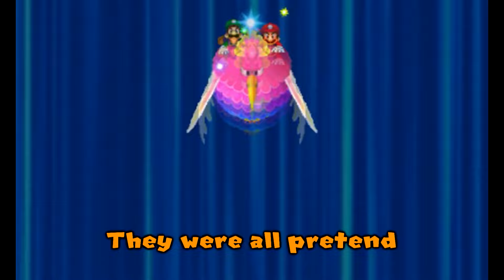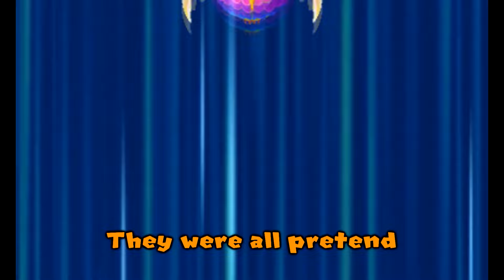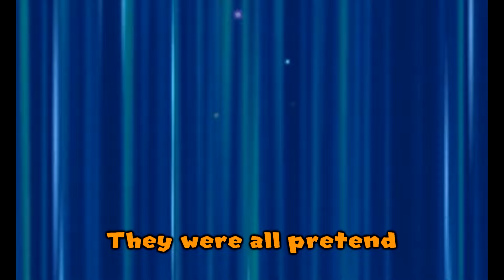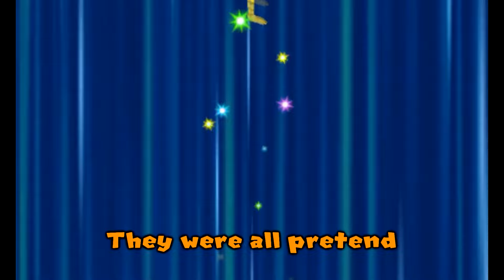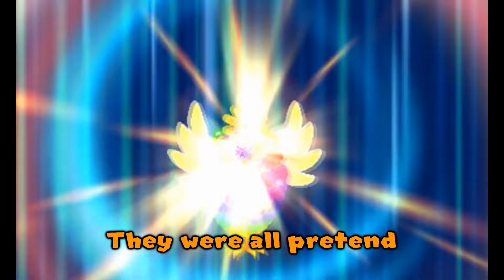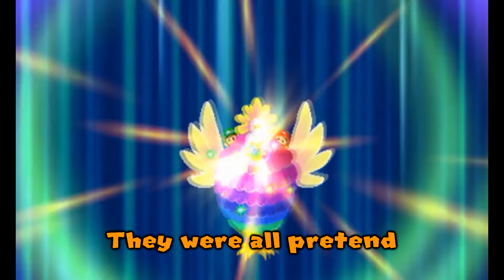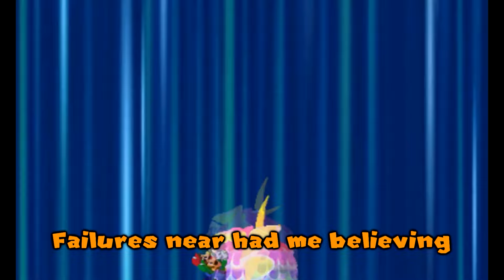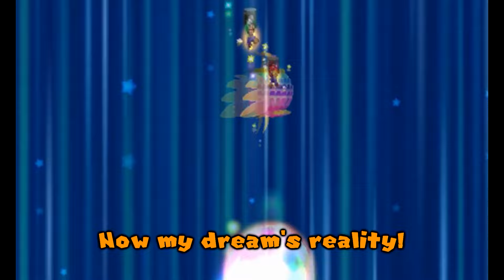Mario & Luigi: Dream Team - Adventure's End One Hour With Lyrics by Man on the Internet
Most dreams technically only last for seconds. This one doesn't :)

Mario & Luigi belongs to Nintendo and AlphaDream